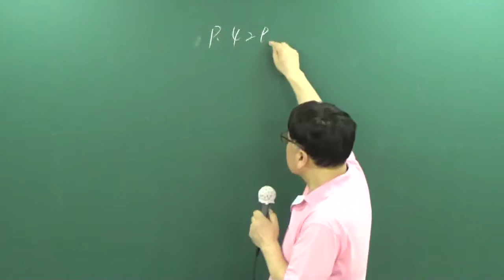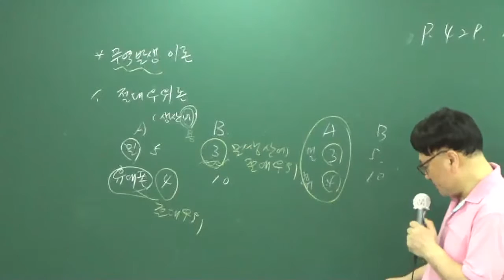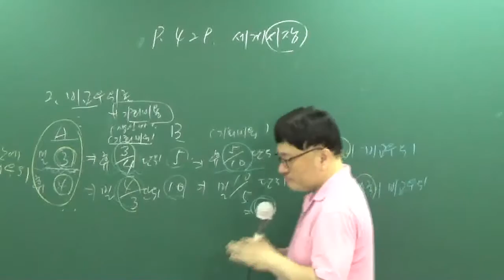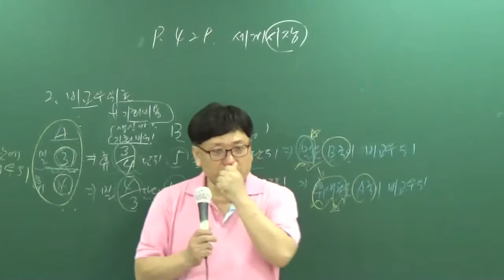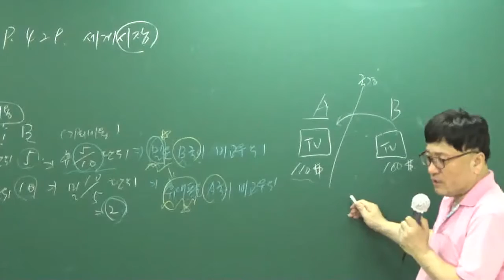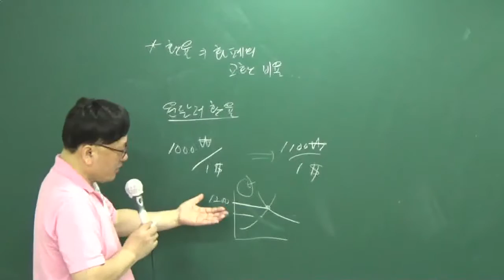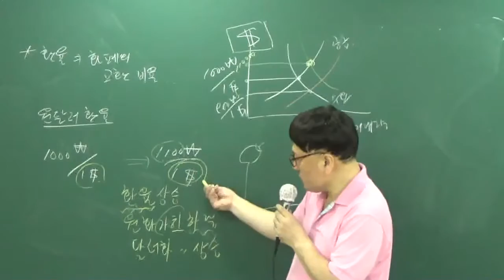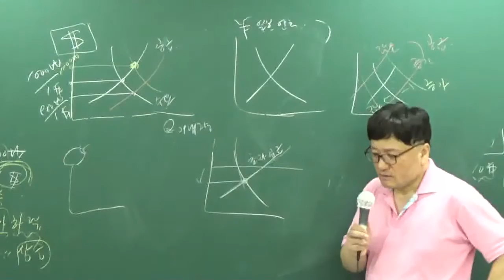[공전무] 공무원 시험대비 이론과정 사회 22강